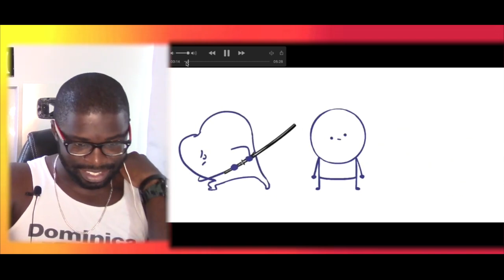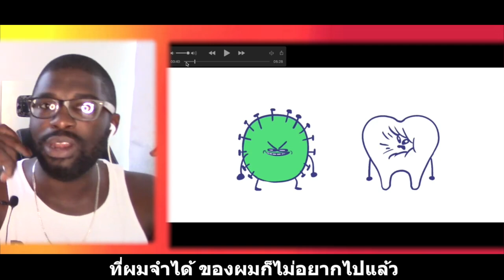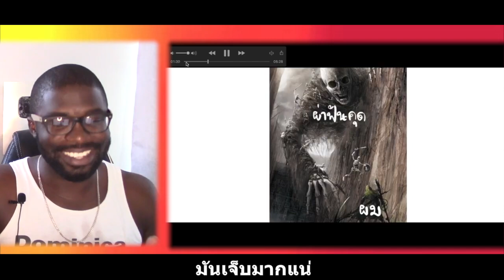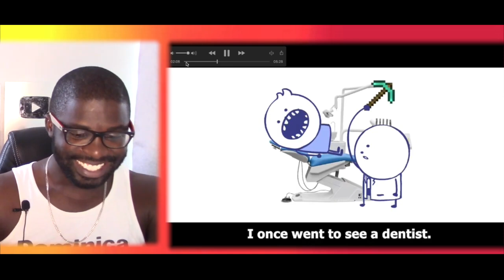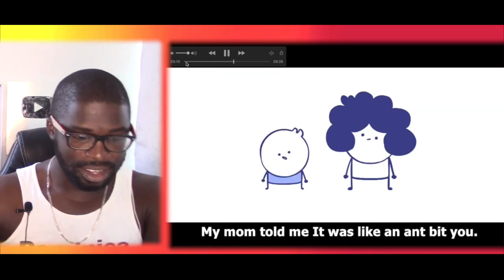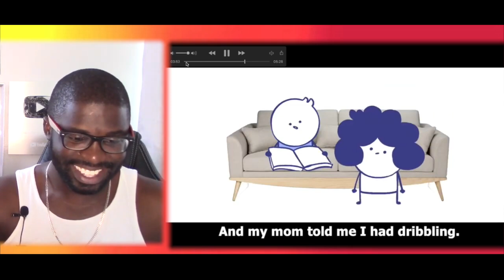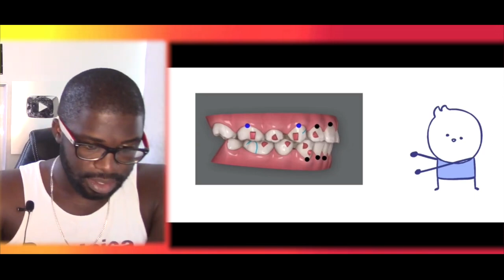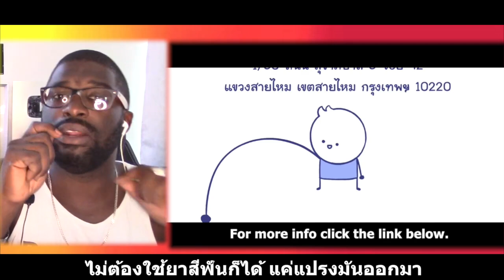ซับไทย || Junosuede React ทำฟัน Dental Work by RealPeach || Junosuede Official